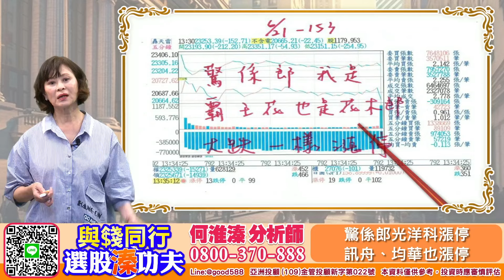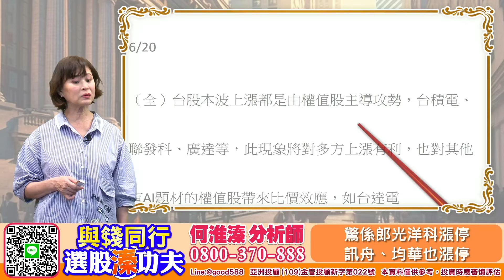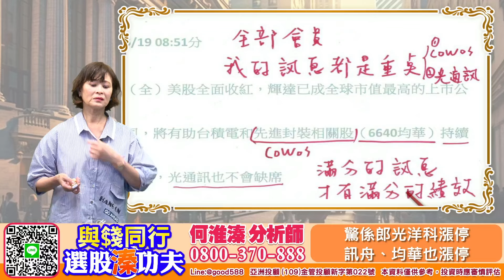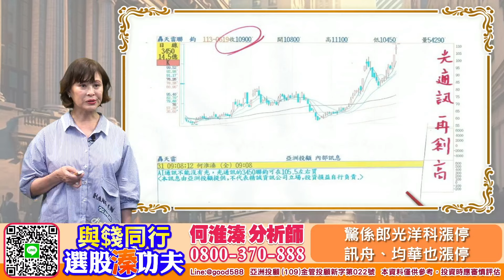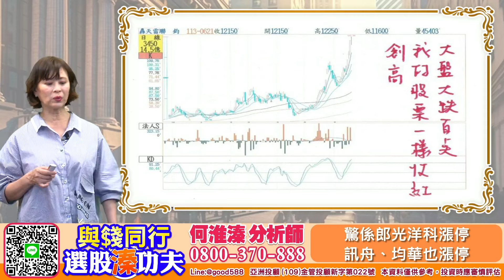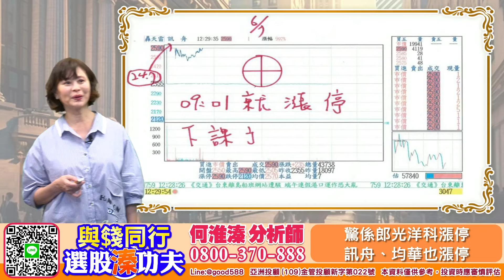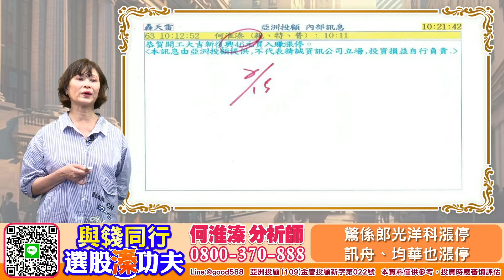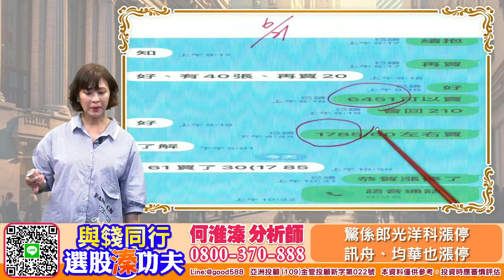【與錢同行｜選股溱功夫】 驚係郎光洋科漲停 訊舟、均華也漲停 | 何淮溱 20240621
何粉進財很簡單就是要領先新聞買會漲停漲不停的股如同矽光子的聯鈞新復興漲到台股回檔修正都還沒低檔可買入、訊舟不要說我沒送何粉也漲停、最開心光洋科早上很好買60左右全收也是亮燈漲停包括均華也再見漲停、接下來會百花齊放不賺可惜歡迎來電複製光洋科上漲模式熱情邀約何粉來電洽詢：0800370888